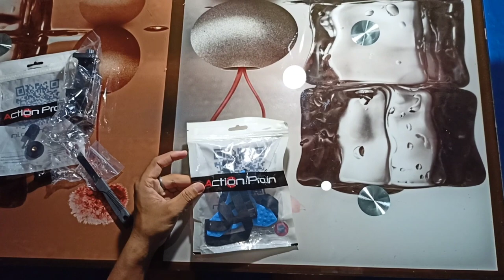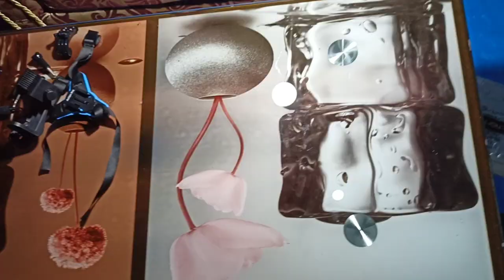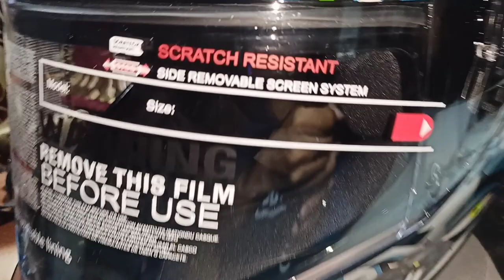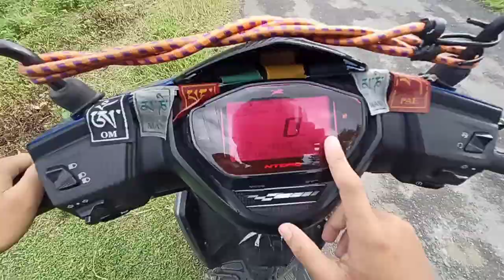VLOG - 5 || New Vega Bunny Bolt Helmet || নতুন motovlog setup || PP VLOGS❤️. ppvlogs vegahelmet.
This is my 5th video in my YouTube channel  please show some love.

1. Chin Mount

2. Mic

3. Pole Mount

4. Neohook